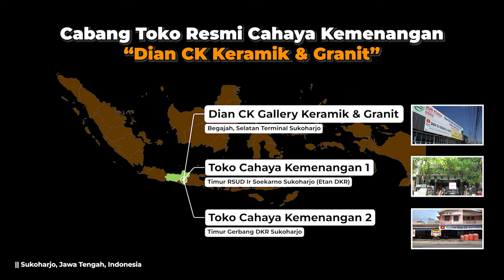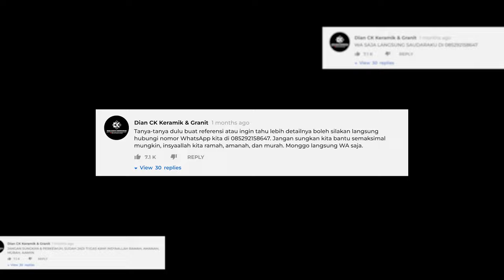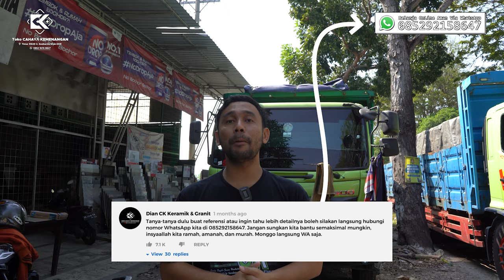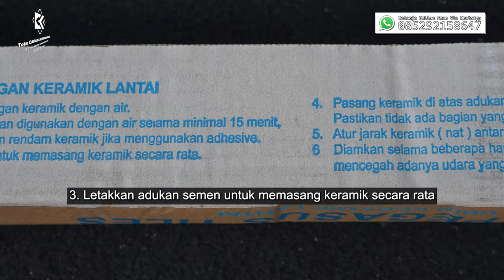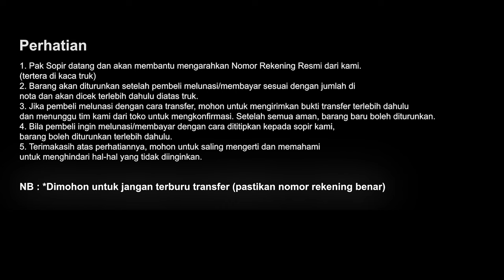KERAMIK DINDING Rp48.000/DUS, PROMO!!! PEGASSUS 4 SERI, 25X40, KW 1, MADE IN INDONESIA - (2)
KERAMIK DINDING Rp48.000/DUS, PROMO!!! PEGASSUS 4 SERI, 25X40, KW 1, MADE IN INDONESIA - Made In Indonesia
Segmen Video :
00:00 Preview
00:49 Intro
01:38 Pembukaan
03:00 Petunjuk Pemasangan
03:44 Review Pegasus Dinding
06:18 Video Detail Sinematik
08:17 Harga & Info Cara Pembelian